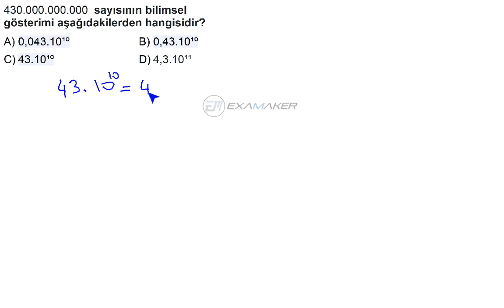HızlıSınav Soru Çözüm Videosu (Soru Kodu:88631)